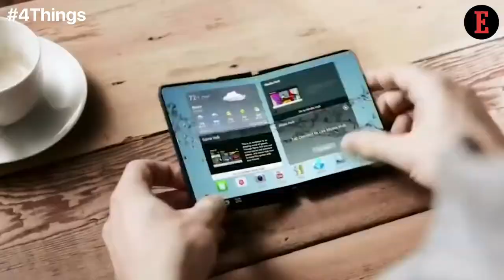4 Things to Know For March 4: News that Entrepreneurs Can Use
Our Features Writer, Aastha Singal, gives a sneak peek into the important news for entrepreneurs this week. Bye Bye Ok, Google & Foldable Phones All Over